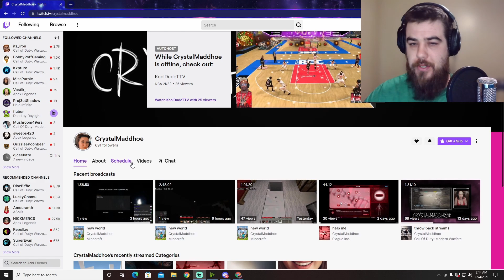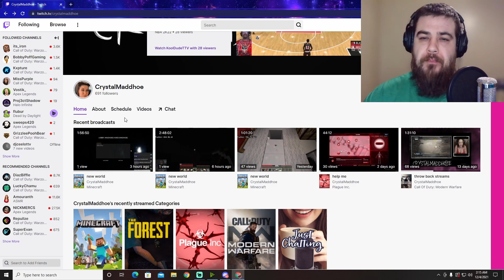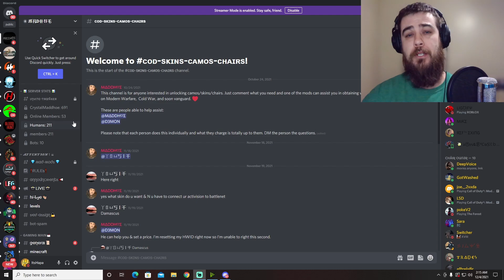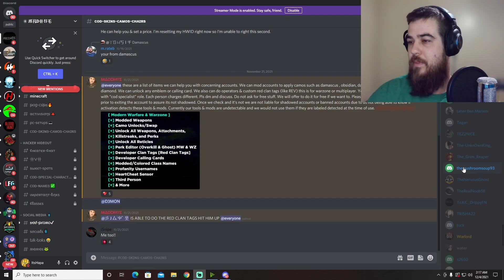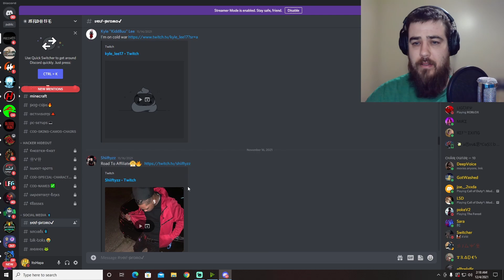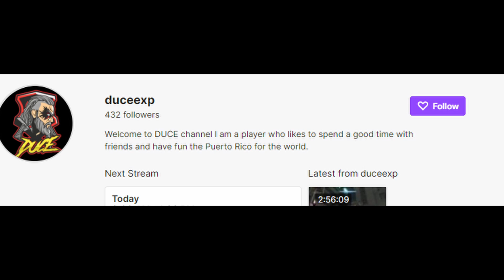TWITCH CHEATERS CAUGHT - SELLING CHEATS - CrystalMadd0e Twitch and Discord Server Exposed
Today we follow up on a fellow YouTubers video depicting a TWITCH CHEATERS CAUGHT - SELLING CHEATS - CrystalMadd0e Twitch and  Discord Server Exposed in today's video. So HUGE SHOUTOUT to TcWreckz, make sure you hit him w/ the sub here on YT and go check out one of his very entertaining streams on Twitch!!!

           (easiest way to contact)